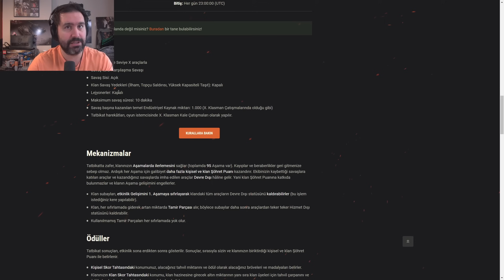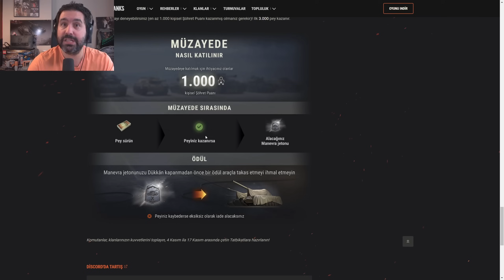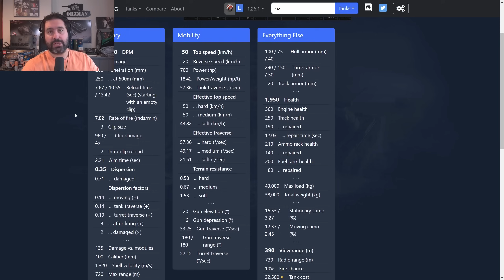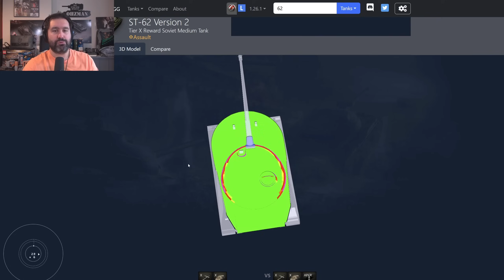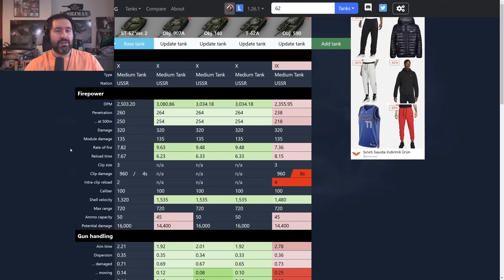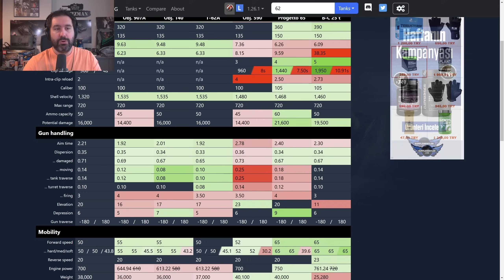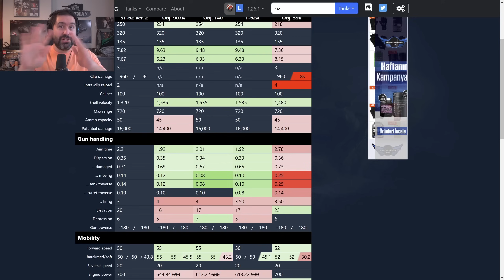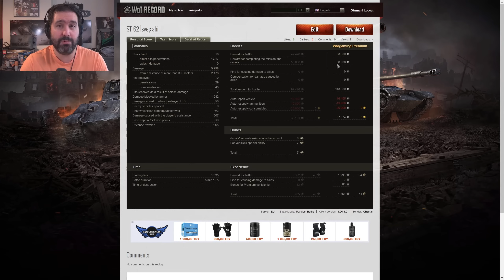Düşmanı Tersine Emcükleme Makinesi ST-62 Version 2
Klan Savaşlarının Yeni Ödül Tankı!

00:00 Başlangıç Özeti
03:33 Tanıtım Videosu
06:48 Tanks.gg İstatistikleri
11:43 Zırh Profili
15:05 Karşılaştırma Analizi
20:15 Mürettebat Becerileri
25:18 Saha Geliştirmeleri ve Donanımlar
29:49 Karelia
34:22 Himmelsdorf
43:05 Glacier/Buzul
49:10 Son Özet